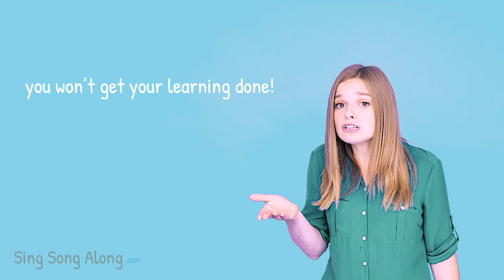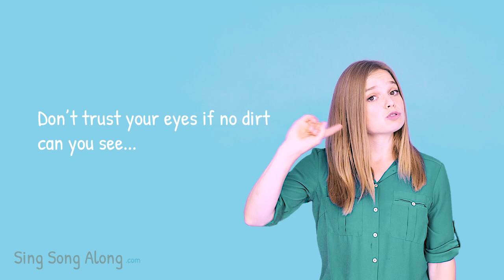GERMS SONG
Support SSA and buy our Album available on our website and iTunes . :)